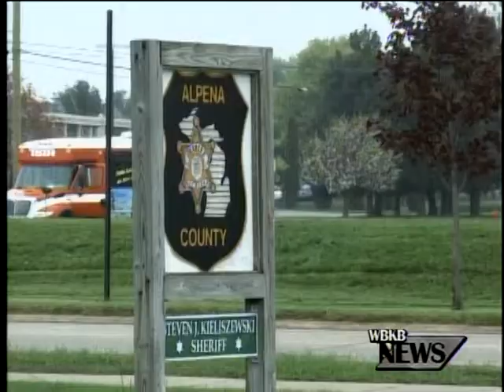Unified Fugitive Sweep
20 people remain in the Alpena County Jail after a fugitive sweep that took place last week.